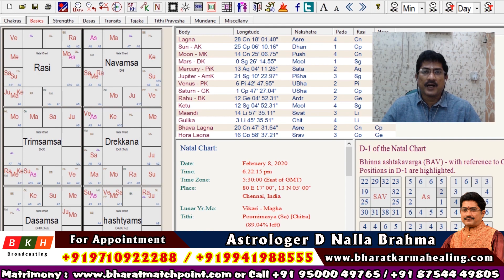Today Rasi Palan – 25.04.2020 | Indraya Rasi Palan Tamil | இன்றைய ராசிபலன் | D Nalla Brahma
25/04/2020 இன்றைய ராசி பலன் : 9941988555 | D நல்ல பிரம்மா | Today Rasi Palan | April Rasi Palan

Daily Astrology is Presented By D Nalla Brahma - Bharat Karma Healing - 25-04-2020  | இன்றைய ராசி பலன் வழங்குபவர் D நல்ல பிரம்மா   25-April 2020.

Our Office Address:

D NALLA BRAHMA

Director & Astrologer

Bharat Match Point Matrimony Centre

Address: 1st floor no, 137,Wallahjah Road ,Anna Salai, Chennai - 600002 Tamil Nadu India.

Today Mesha Rishabam Kadagam Midhunam Simamam Kanni Thulam Viruchigam Dhanusu Magaram Kumbam Meenam

today rasi palan - மேஷம் - Mesham - Aries

today rasi palan -  ரிஷபம் - Rishabha - Taurus

today rasi palan - மிதுனம் - Mithunam - Gemini

today rasi palan - கடகம் - Kadakam - Cancer

today rasi palan -  சிம்மம் - Simmam - Leo

today rasi palan - கன்னி - Kanni - Virgo

today rasi palan -  துலாம் - Thulam - Libra

today rasi palan - விருச்சிகம் - Viruchigam - Scorpio

today rasi palan - தனுசு - Dhanusu - Sagittarius

today rasi palan - மகரம் - Makara - Capricorn

today rasi palan - கும்பம் - Kumbam - Aquarius

today rasi palan - மீனம் - Meenam - Pisces

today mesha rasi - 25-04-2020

today rishaba Rasi - 25/04/2020

today mithuna Rasi - 25/04/2020

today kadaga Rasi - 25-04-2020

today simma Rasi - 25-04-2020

today kanni rasi - 25/04/20

today thulam Rasi - 25.04.20

today vrischika Rasi - 25/04/2020

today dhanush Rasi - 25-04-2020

today makara rasi - 25-04-20

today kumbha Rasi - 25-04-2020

today meena Rasi - 25/04/2020

BKH BROADCASTING